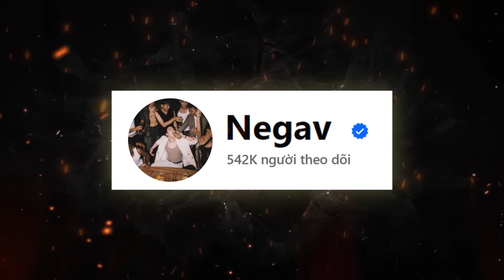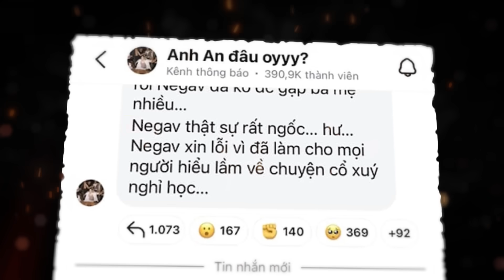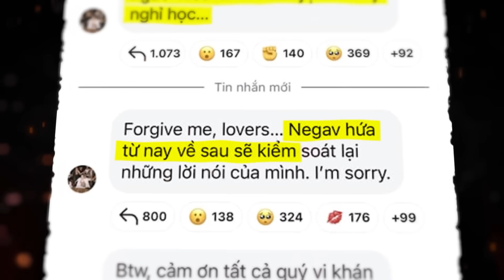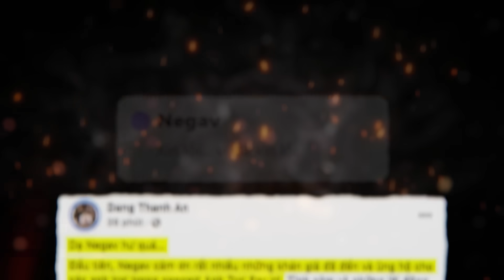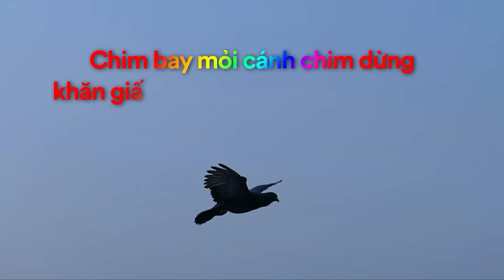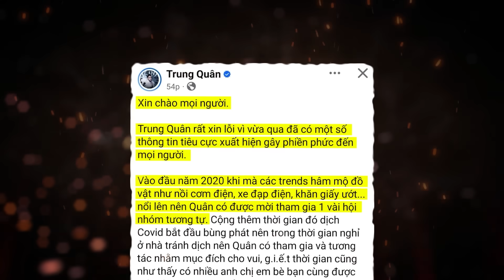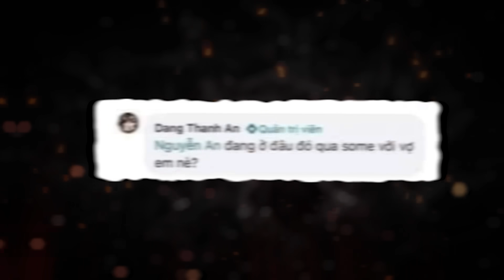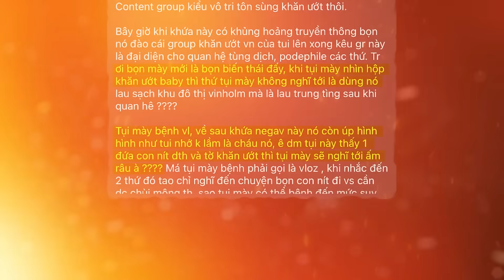Sự thật về Negav và khăn giấy ướt :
ʕ•́ᴥ•̀ʔっ 💖💖💖💖💖